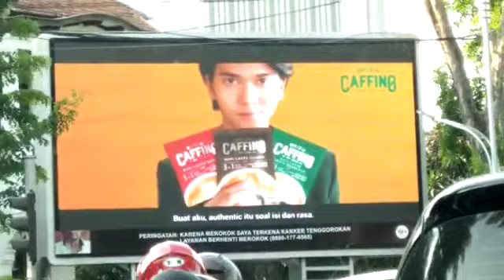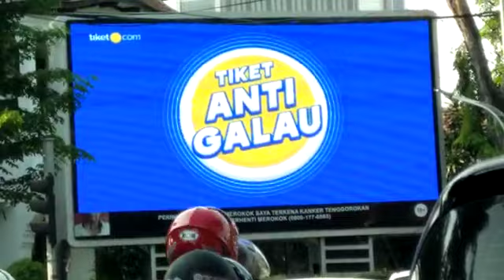Darmo 19 Sept 2019